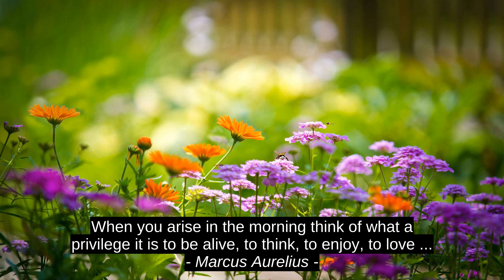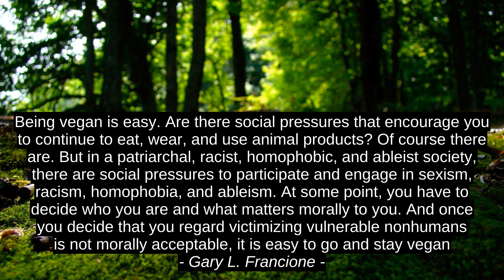5 Top Inspirational Quotes - Kumar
Gary L. Francione, Ingrid Bergman, Andrew Clements, Marcus Aurelius, Kumar, best, quotes, motivation, top, citation, inspiration, success